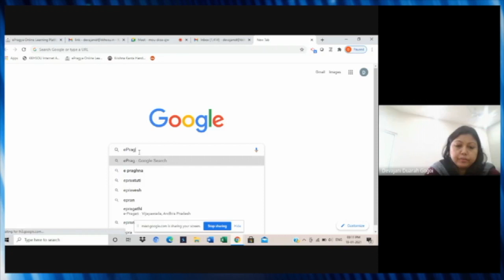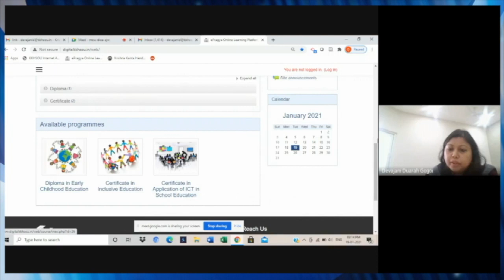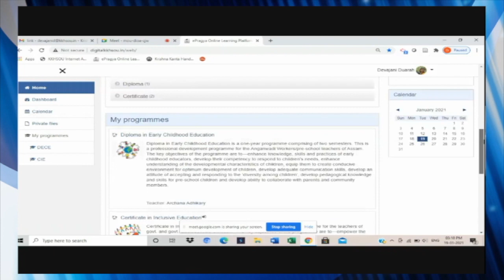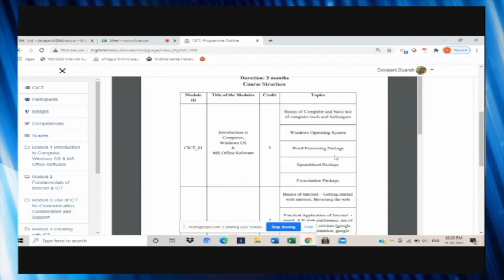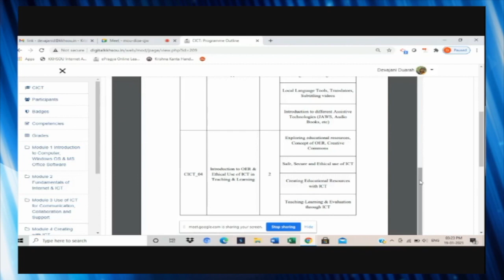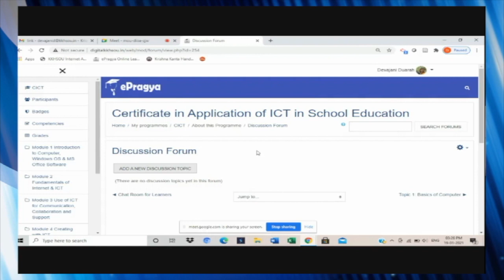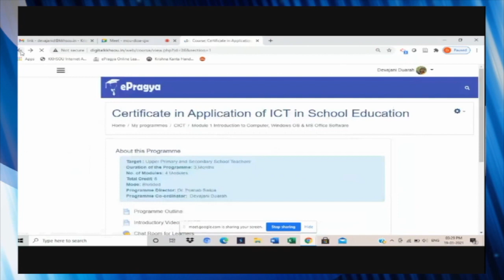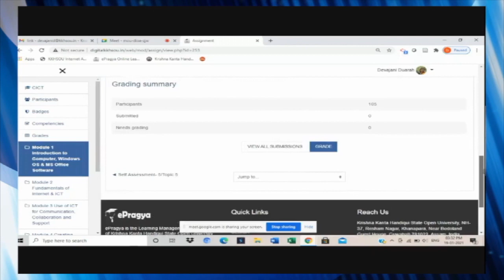How to register in e-Pragya LMS & how to access the course materials. CICT Programme, KKHSOU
Presented by Devajani Duarah, Course co-ordinator, CICT Programme,
KKHSOU.